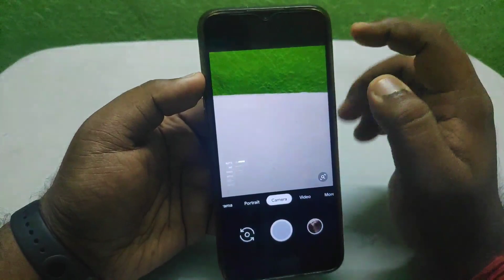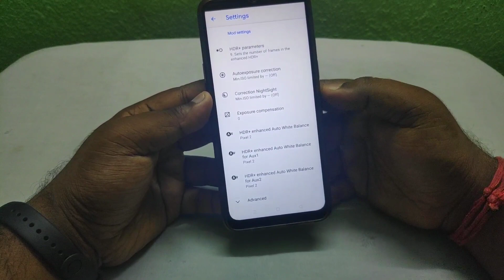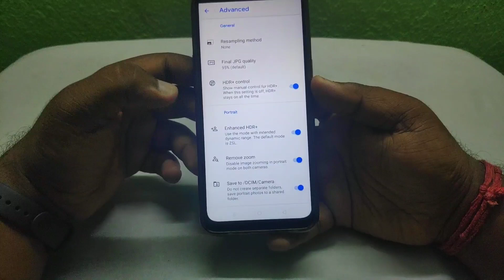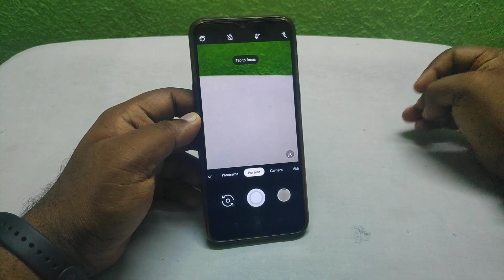Google Camera Apk | Redmi Note 8 Pro Edition | Wide Angel Camera Support 🔥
🔥 Gcam 7.0 V2 Apk on Any Android ft. Redmi 4a